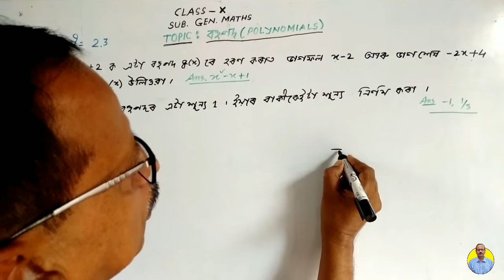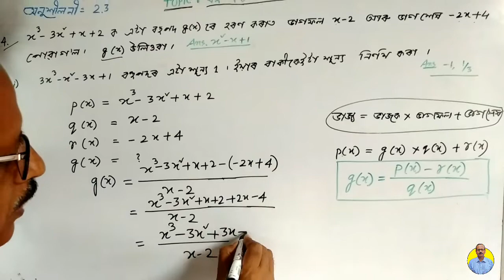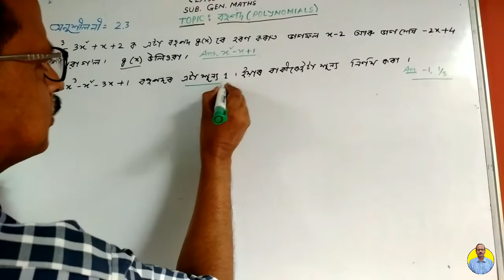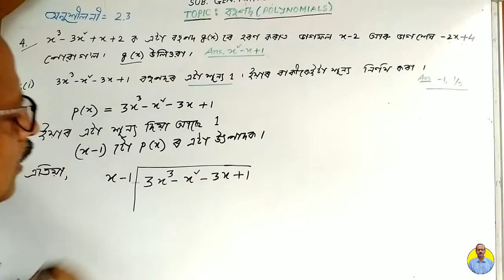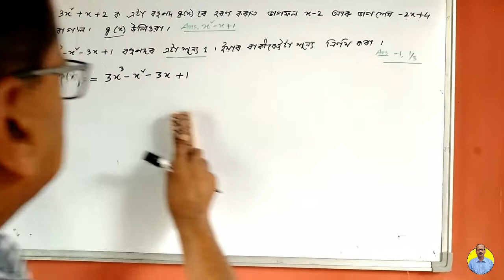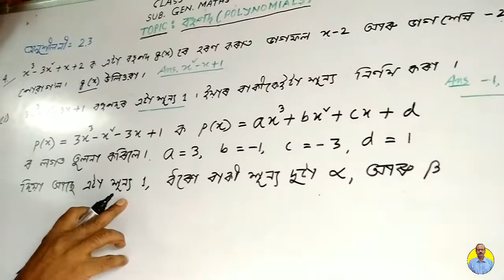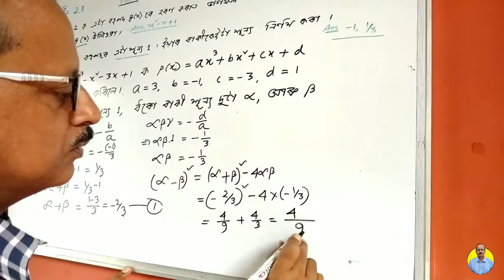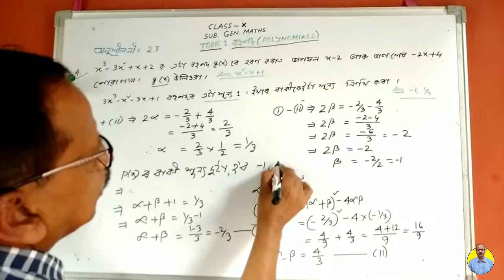বহুপদ | Polynomials | অনুশীলনী-2.3 | Class X | Part-2